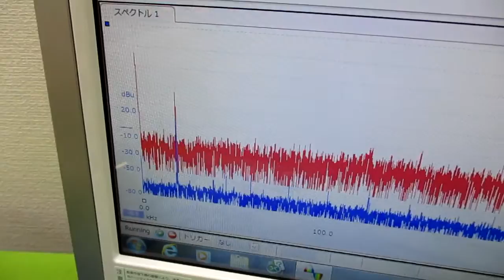空中超音波の伝搬状態を評価する技術